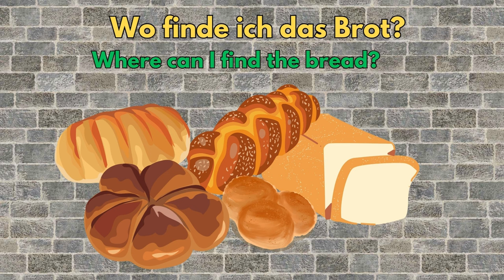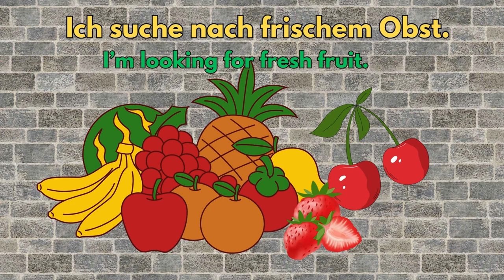Lebensmittel einkaufen. The 5-minute-a-day way to learn German.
Lebensmittel einkaufen.